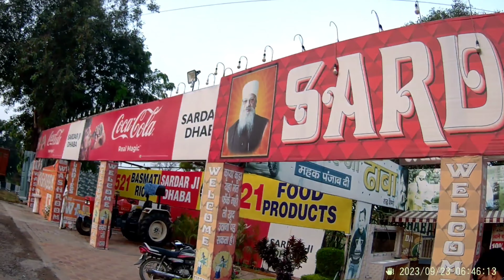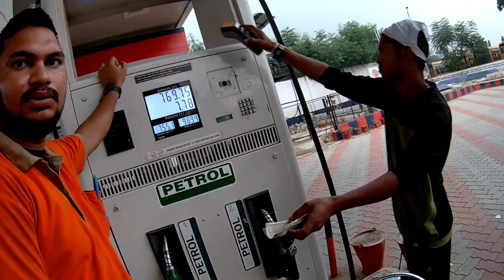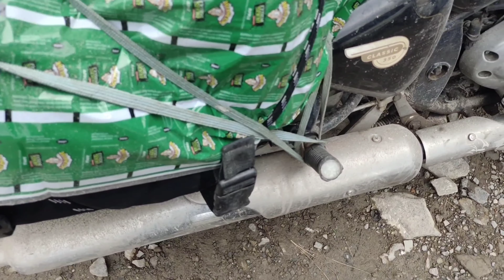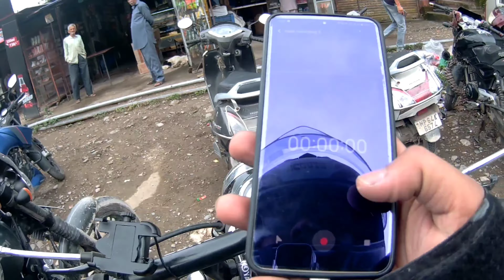Captivating Landscapes and Thrilling Routes: Day 1 spitivalley Road Trip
In this video we are two bikers going to kaza and our 1st stay is rampur by road may be you will enjoy our trip

Hey there, fellow travel bugs! I'm Dabas, and I live by one simple mantra: "The world is my playground." So, hop on, fasten your seatbelts, and let's begin this incredible journey!

PRODUCTS LINK..
Helmet chin strap with mic

spiti valley ride
kaza spiti valley
spiti valley 2021
spiti valley road
spiti valley 2023
spiti valley route
spiti valley india
spiti valley drone
lahaul spiti valley
spiti valley in 2023
spiti valley budget
trip to spiti valley
spiti valley permit
tour to spiti valley
spiti valley in july
spiti valley in june
cost of spiti valley
kaza
shimla to kaza
delhi to kaza on 100cc bike
delhi to spiti valley
manali to kaza
delhi to kaza 2023
delhi to kaza by bus
delhi to kaza bike trip
delhi to kaza on bike
road to kaza
delhi to kaza by hrtc bus
delhi to spiti valley road trip
delhi to kaza off road bike ride
delhi to spiti by bike
delhi to shimla
how to reach spiti valley from delhi
delhi to narkanda on bike
delhi to spiti
delhi to kaza road trip 2023
delhi to shimla on bike